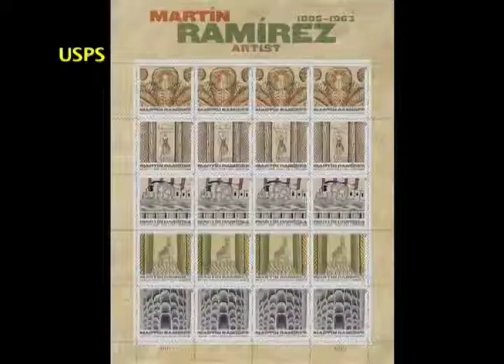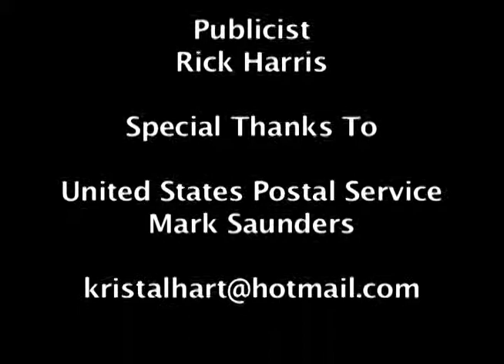USPS Unveils Martin Ramirez Art on Forever Stamps at Ricco-Maresca Gallery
New York City- The U.S. Postal Service honored the work of Mexican artist Martin Ramirez by placng five of him more than 450 dynamic drawings and collages on Limited Edition Forever stamps in March 26th, 2015.
Atlthough confined to psychiatric hospitals for more than 30 years, Ramiez transcended his own situation to create a remarkabley visualized world free from the constraints of borders or time itself. Characterized by repeating ines, idiosncratic motifs, and daring perspective, Ramirez's art blends the emotional and pysical landscapes of his life in Mexico with the modern popular culture of of the United States.
Ordering First-Day-of-Issue Postmarks
Customers have until May 25th, 2015 to obtain first-day-of-issue postmarks by mail.  Affix the stamps to envelopes of our choice, address the envelopes to yourself or others, and place them in a larger envelope addressed to:
Martin Ramirez Stamps
Special Events Coordinator
380 West 33rd Street
After applying the first-day-of-issue postmark, the Postal Service will return the envelopes through the mail.  There is no charge for the postmark up to a quantity of 50.  for more than 50, customers are charged 5 cents each.